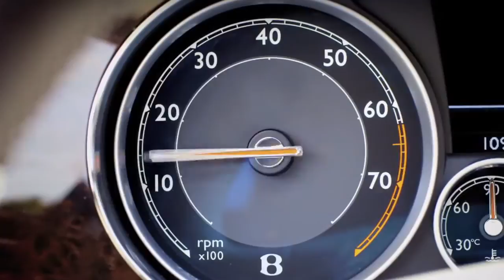Bentley - New Flying Spur is coming